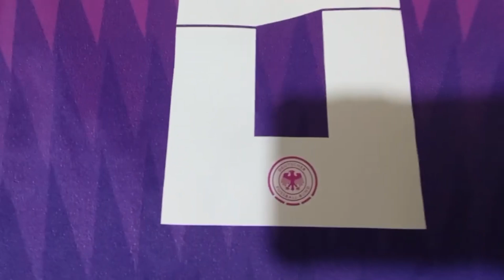Euro 2024 Germany Away Jersey with Toni Kroos Name & Number